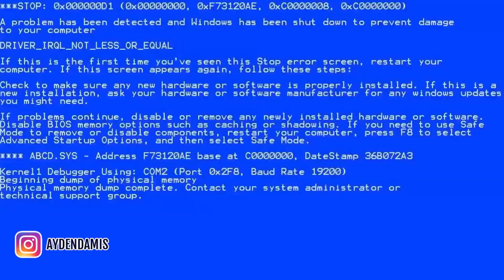Baby GOES MISSING at 3am, Family FREAKS OUT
Hey What's up guys it's your boyyyyyyyy Ayden from Damis Squad and this is my new channel. I love to create fun videos! I'm very funny and full of life. I'll be doing skits, challenges, vlogs and pranks on my family.